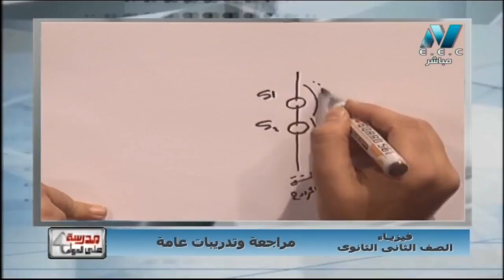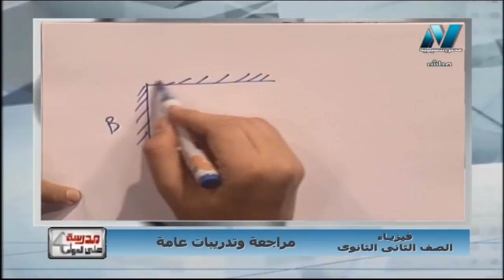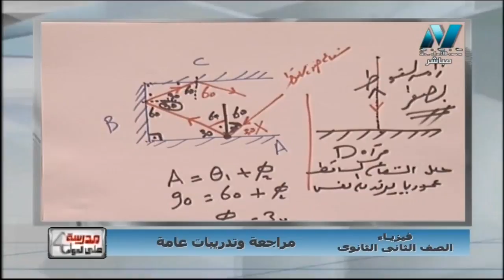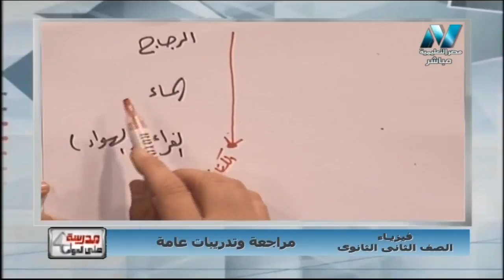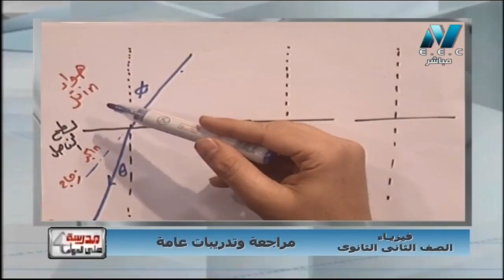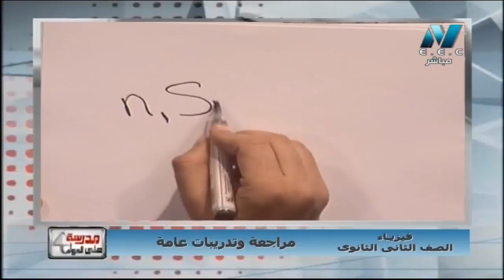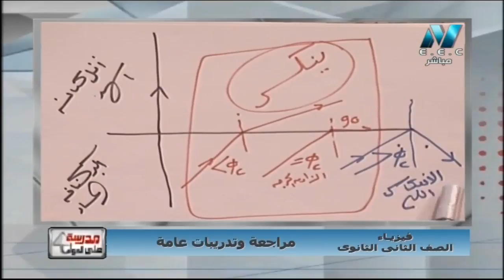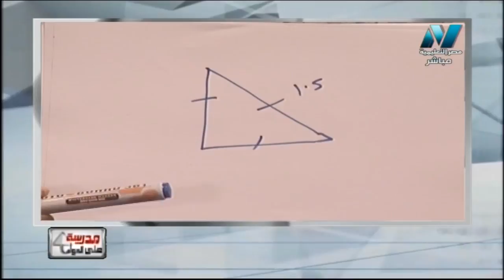فيزياء 2 ثانوي حلقة 14 ( مراجعة على الضوء ) الدكتور محمد سعيد الربعي 08-01-2019